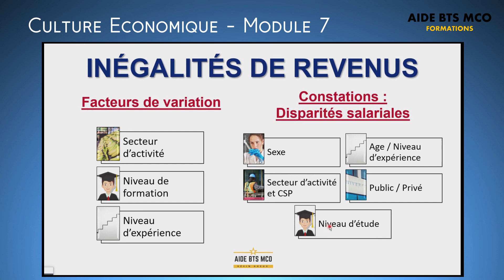AIDE BTS MCO | Les inégalités et disparités de revenus | CULTURE ECONOMIQUE BTS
Dans cette vidéo de culture économique (CEJM), nous allons aborder les inégalités de revenus au sein d'une économie.